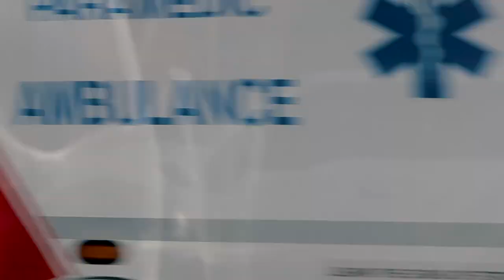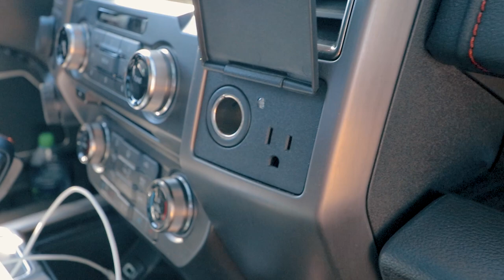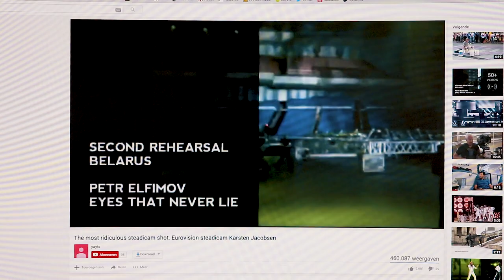BOOSTED BOARD V2 & Jaguar F-Type SVR!